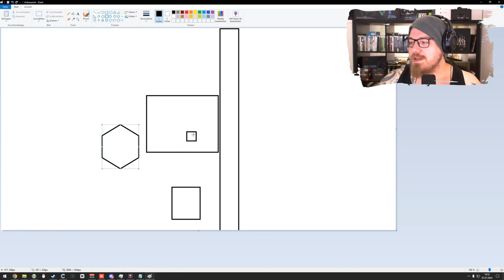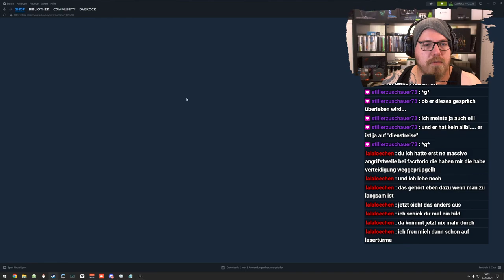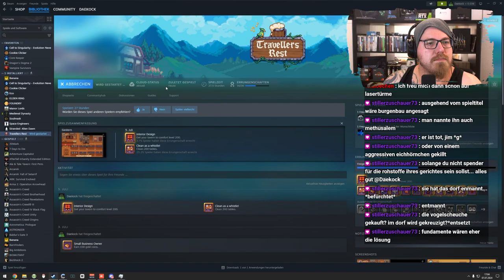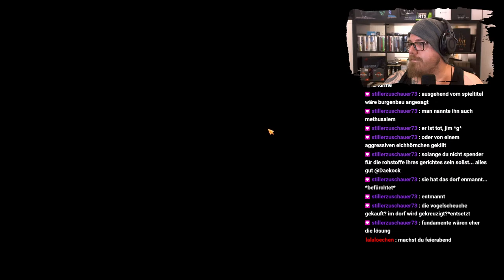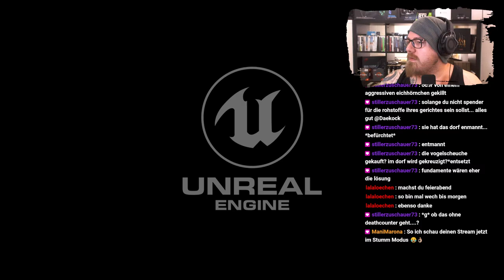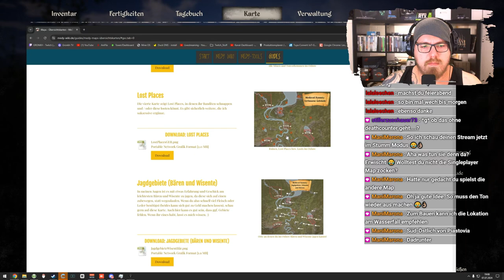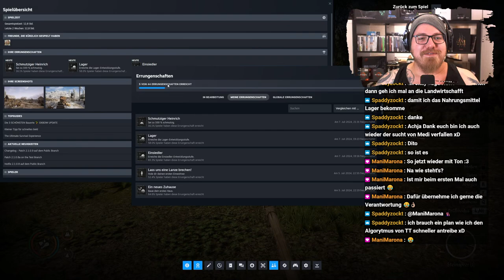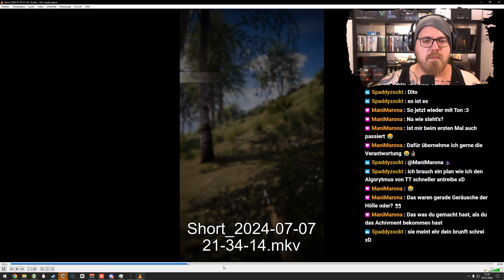Medieval Dynasty ⚒ | Jetzt Solo unterwegs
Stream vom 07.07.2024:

Willkommen zu meinem Stream von Medieval Dynasty! Heute stürzen wir uns in das mittelalterliche Abenteuer und bauen unser eigenes Dorf von Grund auf. Gemeinsam mit der talentierten Streamerin Manimarona werden wir Felder bestellen, Häuser bauen, Tiere züchten und das tägliche Leben im Mittelalter meistern. Schließt euch uns an, während wir Ressourcen sammeln, unser Dorf erweitern und gegen die Herausforderungen der damaligen Zeit kämpfen. Freut euch auf spannende Kooperation und mittelalterliche Abenteuer!

Mo - Do: ca. 18:00 bis 21:30
Fr - Sa: ca. 15:00 Uhr bis Open End
So: ca. 15 Uhr bis 21:30

00:00:00 Travellers Rest
00:10:53 Medieval Dynasty
02:18:00 Pause
02:21:23 Travellers Rest
03:14:12 Stranded: Alien Dawn
04:06:50 Medieval Dynasty
04:37:00 Pause
04:42:48 Medieval Dynasty